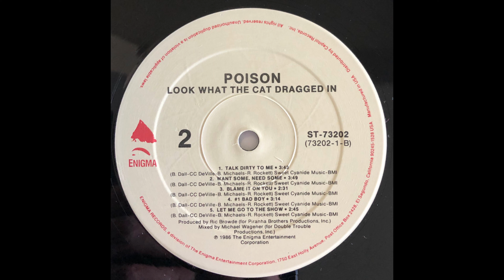A5 Look What The Cat Dragged In - Poison: Look What The Cat Dragged In - 1986 US Vinyl HQ Audio Rip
A5  Look What The Cat Dragged In
Poison: Look What The Cat Dragged In (Vinyl Album)  - Lossless Record Rip High Quality Audio 1986 USA Pressing HQ Full Album Playlist

Ripped on March 4, 2023 from vinyl record album (exact release in URL above) out of my personal collection in high quality lossless format - HQ Audiophile Turntable Rip - Original album, not a recent remaster! 96000Hz/32 bit float rip, lossless, uncompressed encoding prior to upload.  Best vinyl transfer.

A1  Cry Tough 3:34
A2  I Want Action 3:04
A3  I Won't Forget You 3:34
A4  Play Dirty 4:06
A5  Look What The Cat Dragged In 3:11
B1  Talk Dirty To Me 3:43
B2  Want Some, Need Some 3:49
B3  Blame It On You 2:31
B4  # 1 Bad Boy 3:14
B5  Let Me Go To The Show 2:45